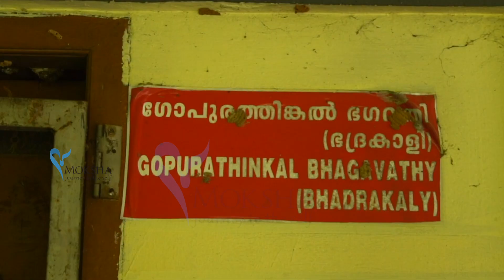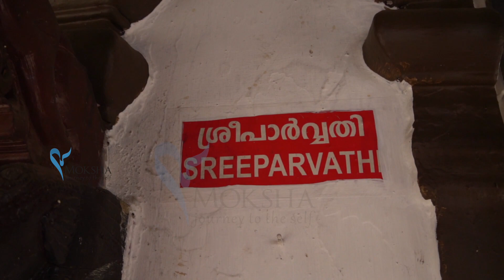ജംഗമ മുനിയുടെ തപസ്ഥലി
ജംഗമ മുനിയുടെ തപോഭൂമി ആയ ജംഗമ നാട് ! എറണാകുളം ജില്ലയിലെ ആലുവയിലെ ഈ പ്രദേശം ഇന്നറിയപ്പെടുന്നത് ചെങ്ങമനാട് എന്നാണ് . ഇവിടുത്തെ മഹാദേവ ക്ഷേത്രം അതി പുരാതനവും, കാഴ്ച ഗാംഭീര്യവും ഉള്ളതാണ് . അതല്ലാതെ ചില പ്രതേകതകൾ കൂടി ഉണ്ട് ഈ ക്ഷേത്രത്തിന് .. രണ്ടു ഭാവങ്ങളിൽ മഹാദേവൻ , മൂന്നു ഭാവങ്ങളിൽ  ഗണപതി ,പാർവതി ദേവിക്കൊപ്പം ഏഴു ഭഗവതിമാർ  ഒപ്പം വീരഭദ്രനും !

If you wish to feature your temple in Moksha youtube channel you can inform the details to : ,
for more details.